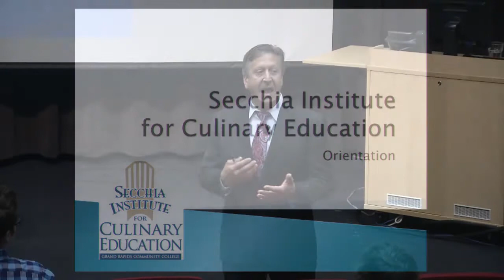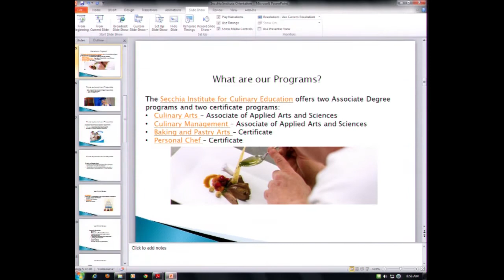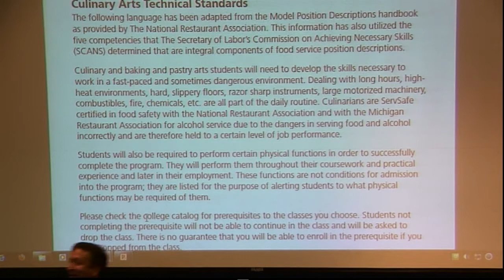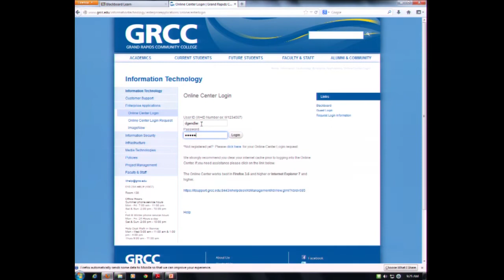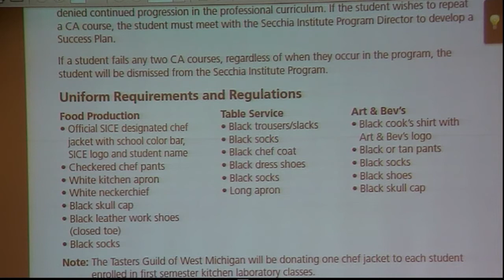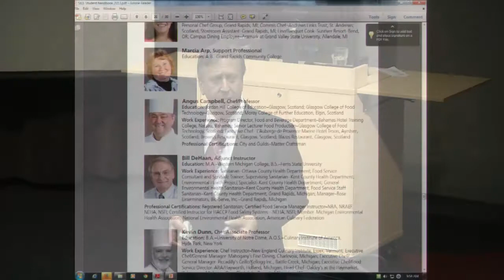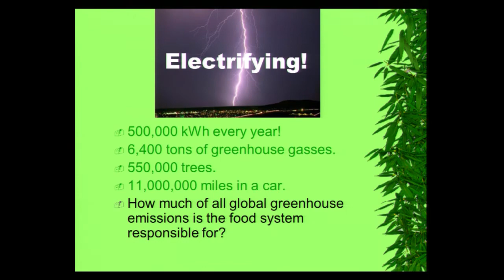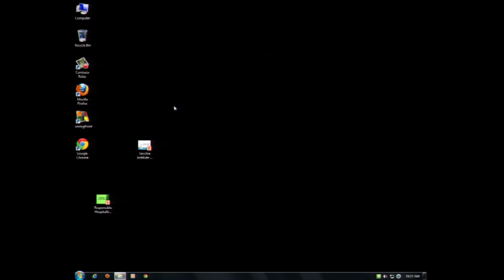Culinary Student Orientation 2013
Program director Daniel Gendler reviews the items students need to keep in mind as they pursue their degree in the Secchnia Institute for Culinary Education